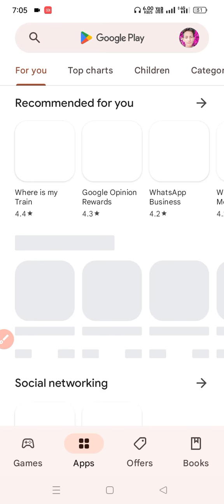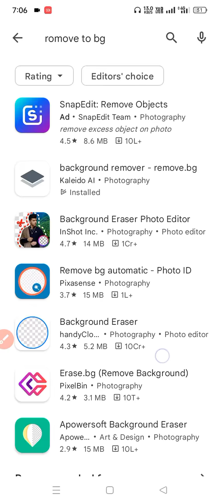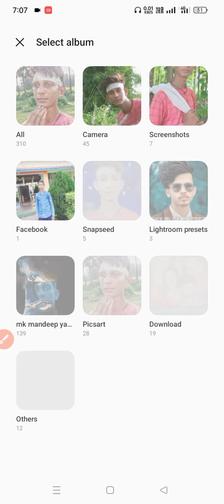remove photo background in few seconds /Remove to Bg background remove app full hd background remove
hii friends 👋👋👋👋👋👋

is video mein background change karna bataen is video mein photo mein se background change karna bataen ismein step bye step background change karna bataen video achcha Lage to channel ko subscribe kar dena

How To Change Photo Background in One Click

Photo Room

Background Kase Change Kare

Automatic Background Change Trick

background Erased

How To Use Photo Room
new background Change app

ek Click Main Background Colour Change Kase Kare Lightroom main

MK mandeep yadav
MK mandeep yadav01

thanks bhai 👆👆👆👆👆👆